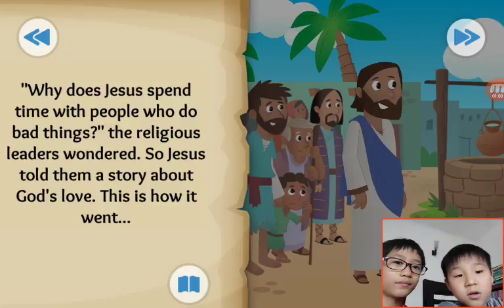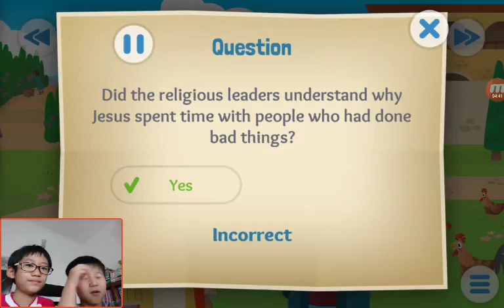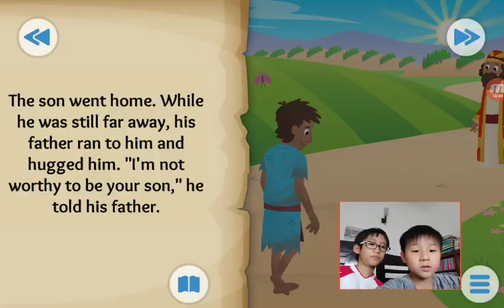‹Kids›Soo：Wonderful Bible Story‹성경이야기›– Coming Home about A father and his two sons with Happy